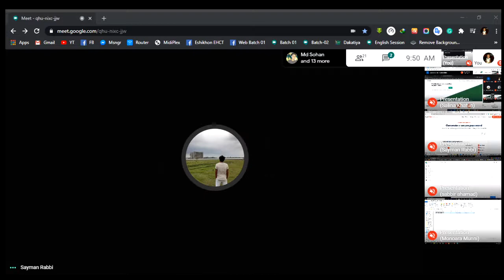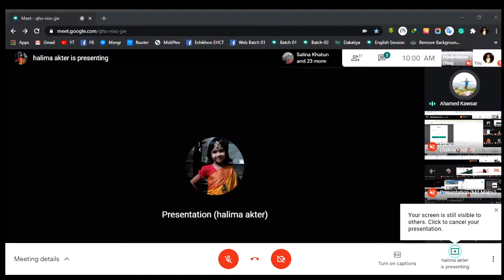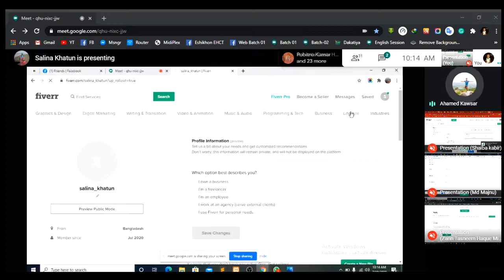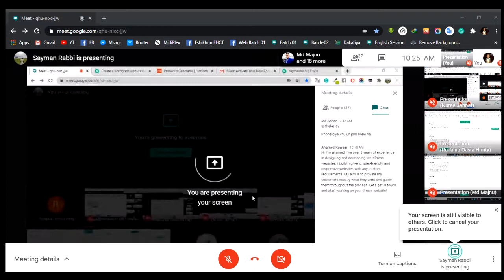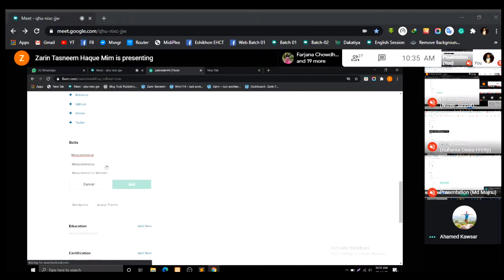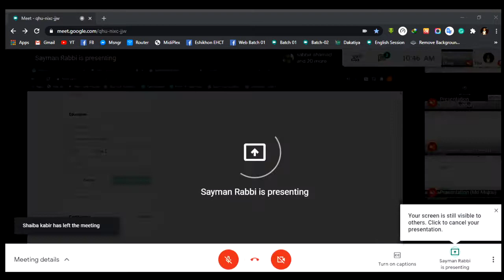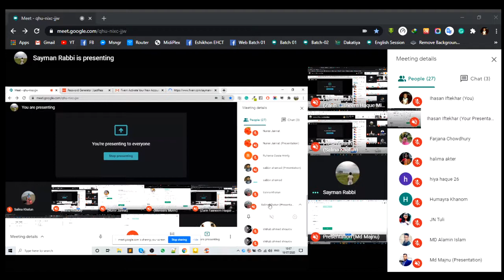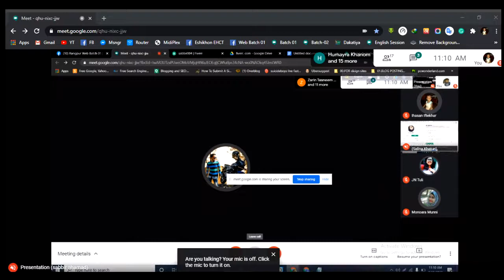Fiverr live || Class 36 || Rangpur Web Batch 01